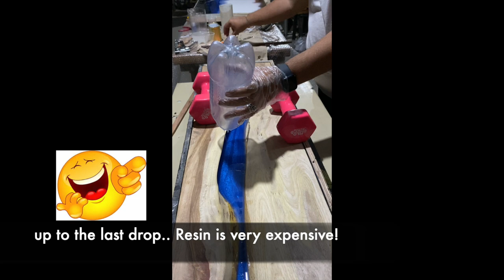My First Resin Project (Console Table)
My 1st ever project Console Table was made out of resin epoxy.

Thank you Majestic Chemical for the training and learned a lot!

You like it, I like it!